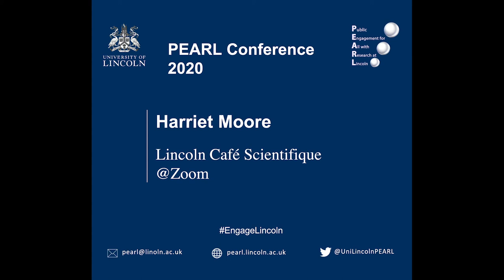Harriet Moore | Lincoln Cafe Scientifique @Zoom | PEARL Conference 2020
Presenter: Harriet Moore
Talk Title: Lincoln Cafe Scientifique @Zoom

One of 12 short talks from the University of Lincoln's annual public engagement with research conference 2020, hosted by PEARL; Public Engagement for All with Research at Lincoln.